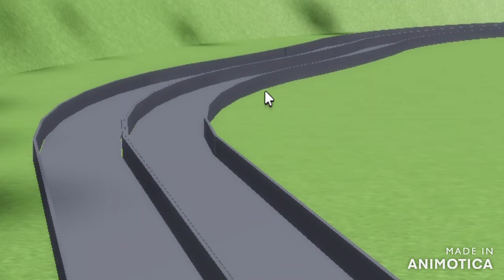the traveling tunnel | a john frazier short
i made this a few days ago, and i think it turned out well
so, this is basically thomas traveling through a tunnel that transports him to a world where its more toy-like than usual
thats pretty much it so, everything belongs to their owners, and enjoy :)